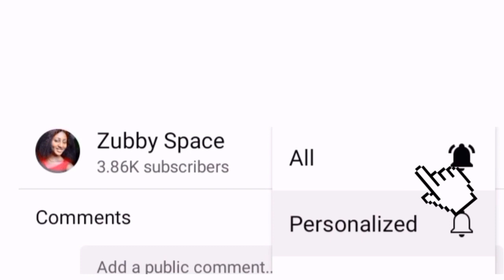Emmanuel is Finally Back to Nigeria, Liquorose and her Sisters welcomed him#emmarose❣️